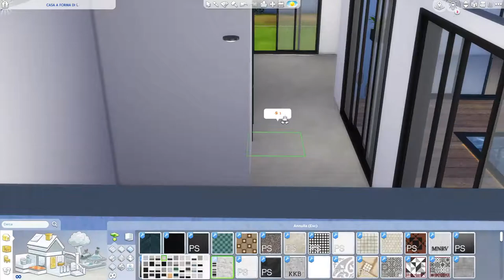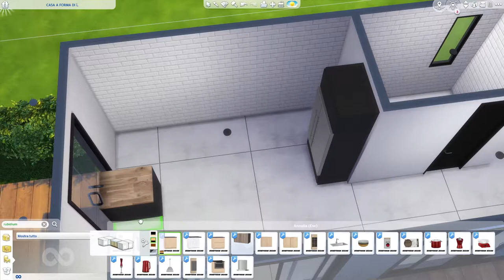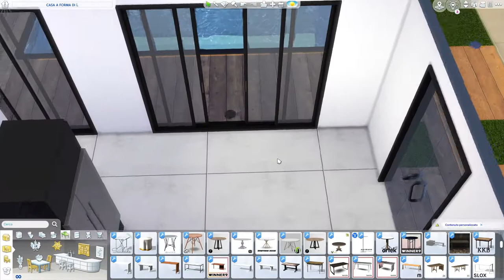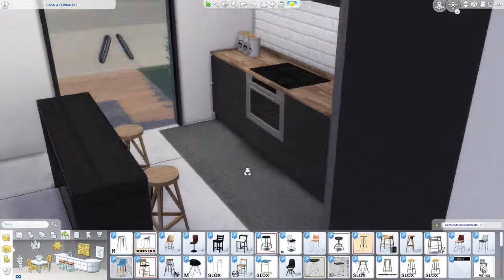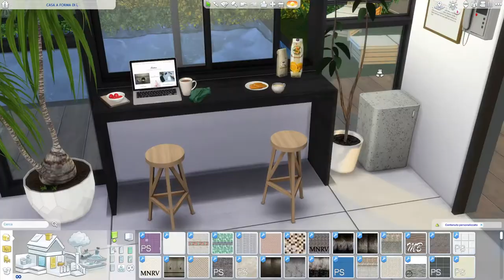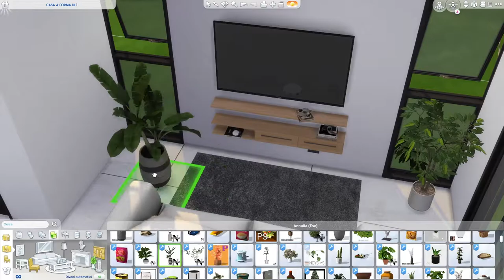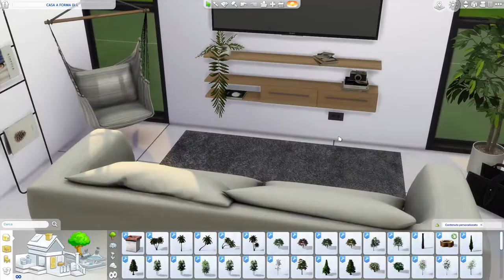Casa a forma di L | The Sims 4 | Speed Build